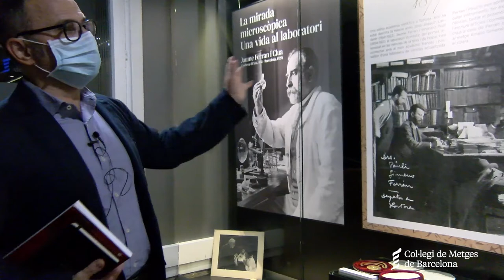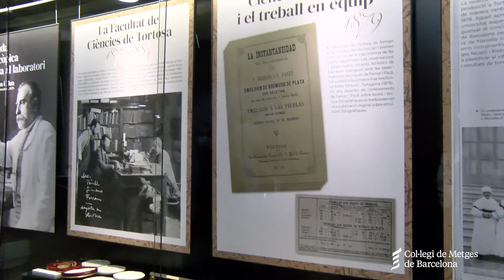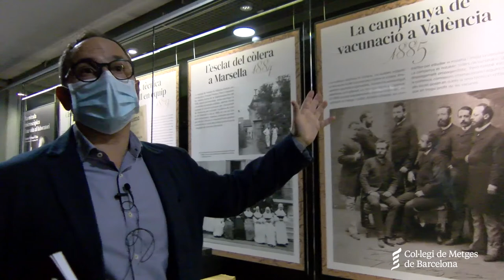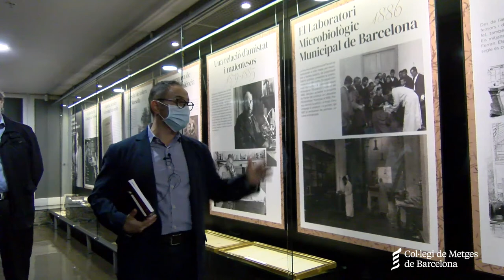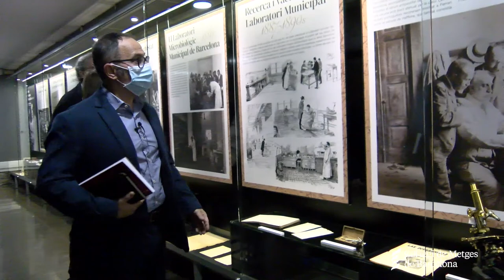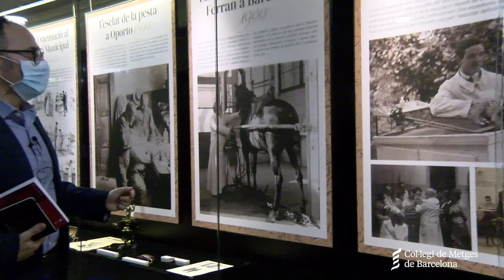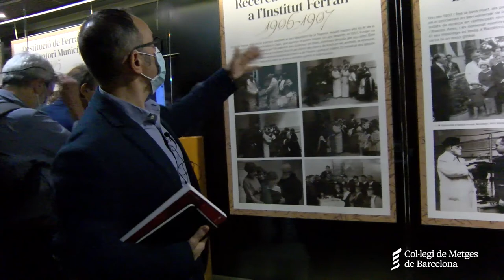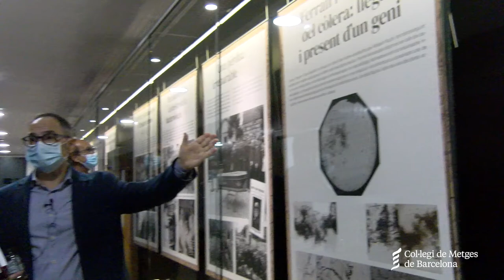Exposició “La mirada microscòpica. Una vida al laboratori” - Visita comentada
Visita comentada a l'exposició dedicada al Dr. Jaume Ferran i Clua per l'historiador i director del Museu d'Història de la Medicina de Catalunya (MHMC), Alfons Zarzoso.